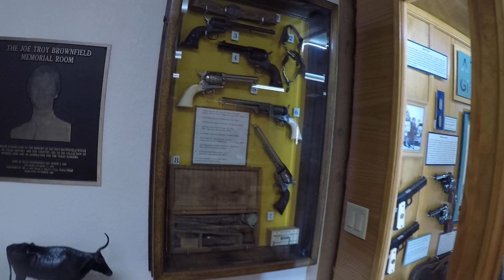The Texas Rangers, police, Hall of Fame. Waco, Tx.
The police force, Texas Rangers Hall of Fame, in Waco Texas